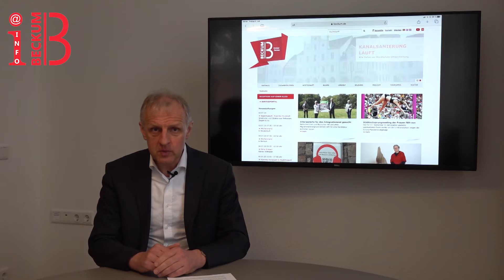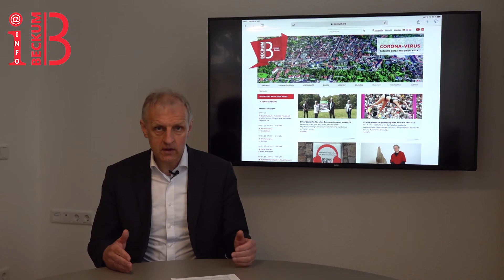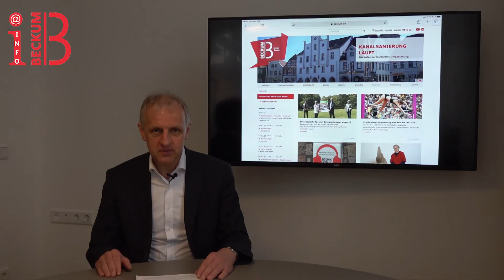Bürgermeister Dr Strothmann spricht zur aktuellen Corona Lage in Beckum 03 07 2020